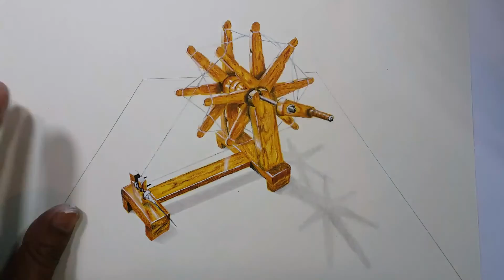How to make spinning wheel: Gandhi Jayanti drawing:drawing charkha in 3D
This is a spinning wheel made by Naushad Ahmad on the occasion of Gandhi Jayanti.
This is drawn by pencil colours.